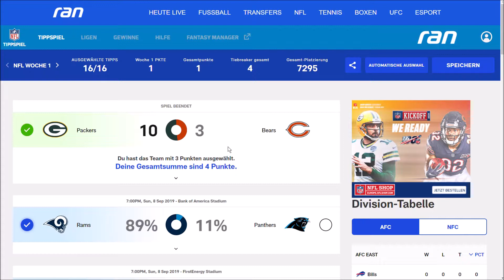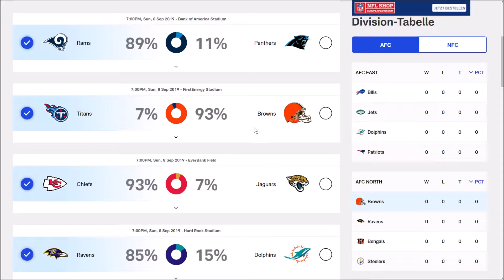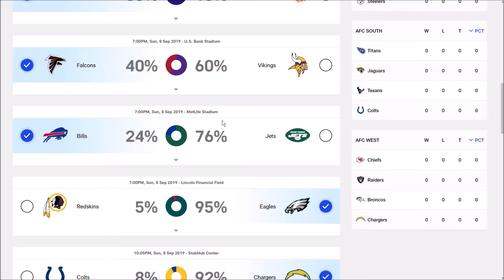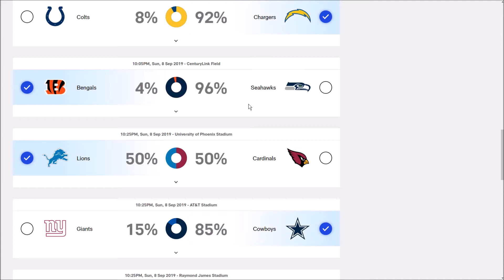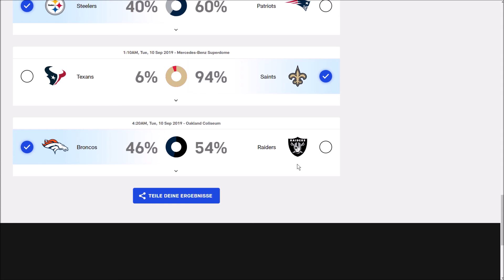ran NFL Tippspiel — Woche 1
So tippt ihr erfolgreich in Woche 1! Und wer weis, vielleicht gewinnt ja ihr deshalb die Reise zum Pro Bowl 2020.